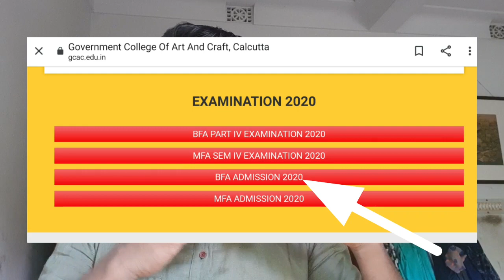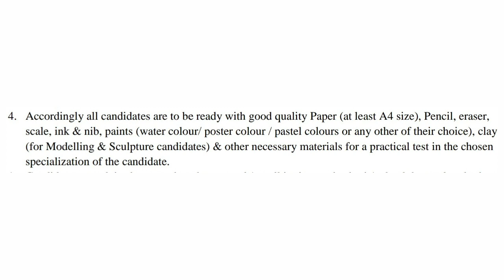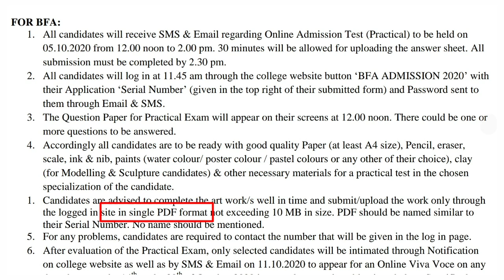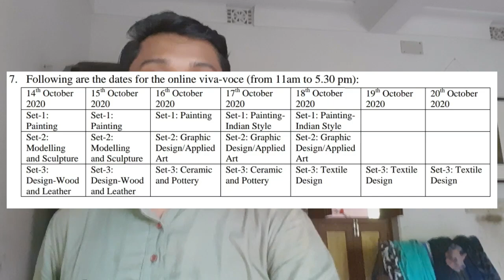New exam procedure Government College of Art and Craft , Culcutta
I  am  Pritam  shaw
Welcome  to  my  art  channel  "  Pritam  shaw  watercolour  outdoor  "

Here  I  make  this  video  about  new  updatet  exam  procedure  of  Government  College  of  Art  and  Craft , Culcutta

New  exam  procedure  of  Government  Colege  of  Art  and  Craft , Culcutta  -

FOR BFA:
1. All candidates will receive SMS & Email regarding Online Admission Test (Practical) to be held on
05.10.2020 from 12.00 noon to 2.00 pm. 30 minutes will be allowed for uploading the answer sheet. All
submission must be completed by 2.30 pm.

2. All candidates will log in at 11.45 am through the college website button ‘BFA ADMISSION 2020’ with
their Application ‘Serial Number’ (given in the top right of their submitted form) and Password sent to
them through Email & SMS.

3. The Question Paper for Practical Exam will appear on their screens at 12.00 noon. There could be one or
more questions to be answered.

4. Accordingly all candidates are to be ready with good quality Paper (at least A4 size), Pencil, eraser,
scale, ink & nib, paints (water colour/ poster colour / pastel colours or any other of their choice), clay
(for Modelling & Sculpture candidates) & other necessary materials for a practical test in the chosen
specialization of the candidate.
1. Candidates are advised to complete the art work/s well in time and submit/upload the work only through
the logged in site in single PDF format not exceeding 10 MB in size. PDF should be named similar to
their Serial Number. No name should be mentioned.

5. For any problems, candidates are required to contact the number that will be given in the log in page.

6. After evaluation of the Practical Exam, only selected candidates will be intimated through Notification
on college website as well as by SMS & Email on 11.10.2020 to appear for an Online Viva Voce on any
dates between the 14th to the 20th of October 2020 in accordance to the table given below. Specific dates
& time of Online Viva Voce will also be published on college website as well as notified through SMS

7. Following are the dates for the online viva-voce (from 11am to 5.30 pm)

8. The final list of ‘Selected Candidates’ will be announced on College Website as well as through SMS &

9. Selected candidates will then complete admission formalities as notified to them.

🔵Art college official website.

Visvabharati  University  -  vivsvabharati.ac.in

Government  College  of  Art  and  Craft  -  gcac.edu.in

Rabindrabharati  University  -  rbu.ac.in

Indian  College  of  Art  and  Draftsmanship  -  indianartcollege.com

I  am  studing  "Government  College  of  Art  and  Craft , Culcutta"

🔵Art College.

🔵Outdoor Painting.

🔵Portrait Painting.

🔵Realistic Painting in watercolour.

You can send me you painting in my whats app or gmail.

Instragram  -  pritamshaw5555

Watercolour  Composition  most  important  for  art  college
Art  college  asmission  test
Art  College  admission  and  details
art  colllege  in  India
best  art  college  in  West  Bengal
art  collegw  admission  procedure
art  college  ka  admisstion  kaise  hotahai
Government  College  of  Art  and  Craft , Culcutta
Visva  Bharati  University
Rabindrabharati  University
Indian  College  of  Art  and  Draftsmenship
Best  watercolour
Hyper  realistic  watercolour  painting
Watercolour  painting  by  Pritam  Shaw
Pritam  Shaw  watercolour  outdoor
fish  market  painting
human  figure  painting  in  watercolour